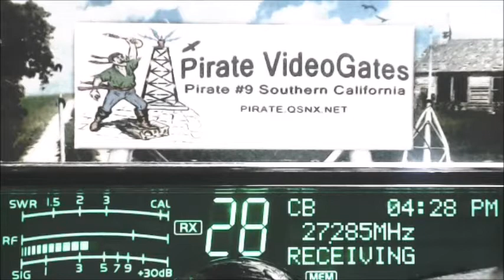913 FL, 321 FL, 202 FL